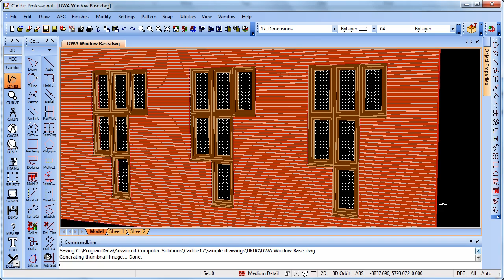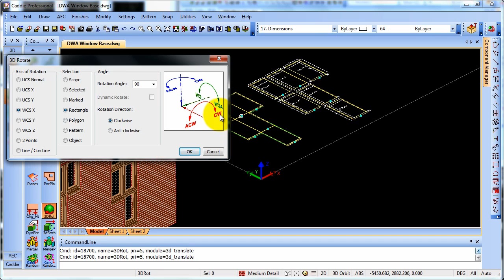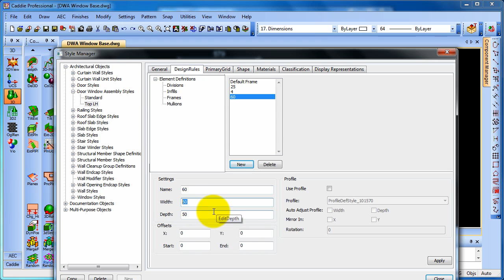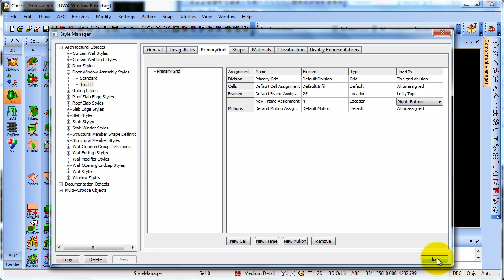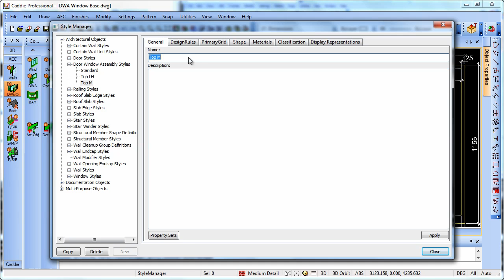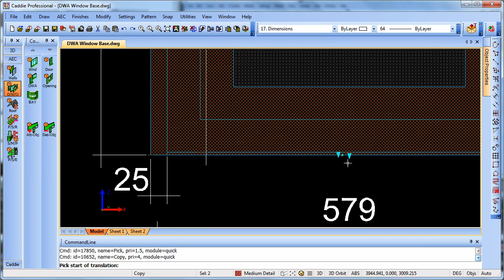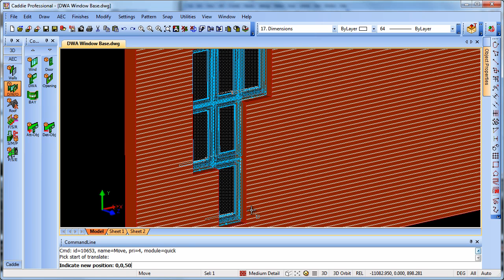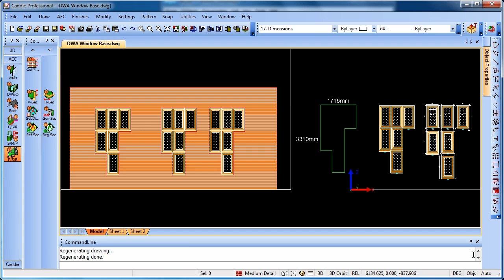Using simple DWA s to create multi-panelled windows in Caddie AEC Architecture .dwg software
Using simple DWAs to create multi-panelled window arrangements
Including how to create simple Door Window Assemblies